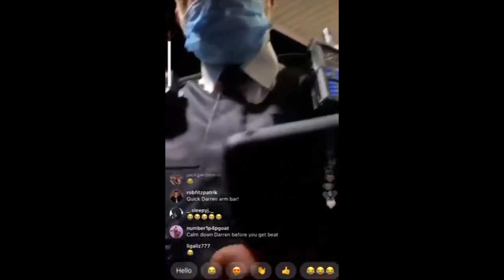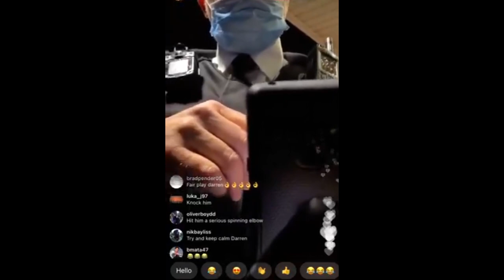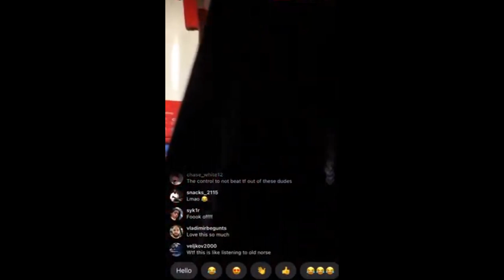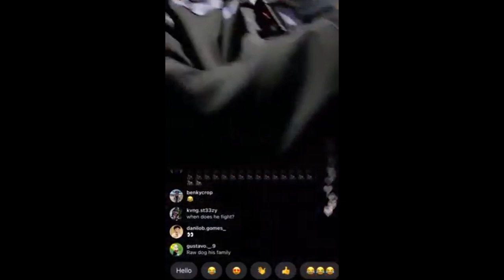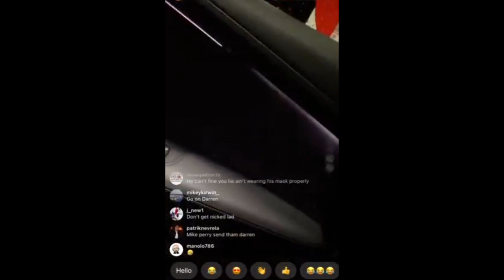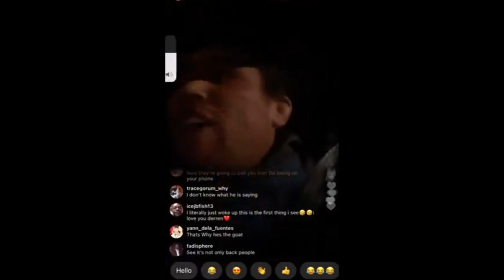Darren Till ALMOST ARRESTED for not wearing mask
British UFC middleweight Darren Till got into a heated argument with a police officer and was nearly arrested following covid restrictions not being followed.